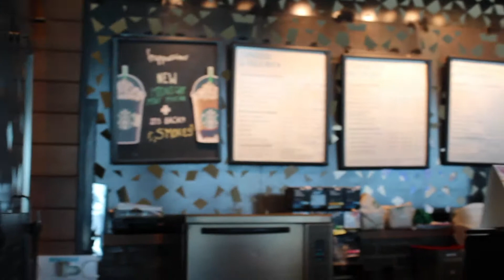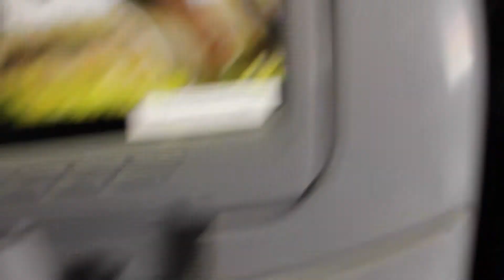Bestfriends take on Cali | Episode 1